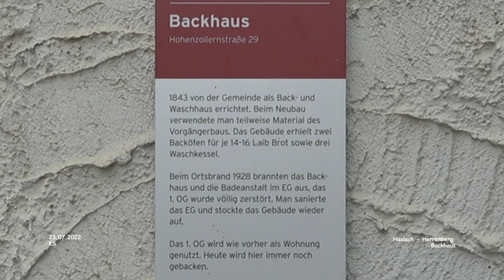Backhaus - Haslach - Herrenberg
Impressionen Herrenberg - Landkreis Böblingen